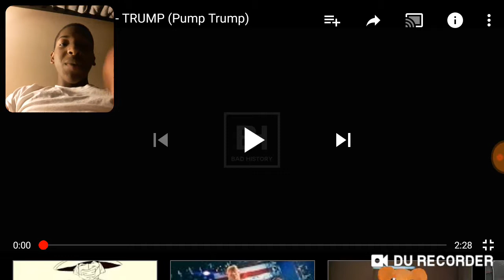Bad history- trump reaction